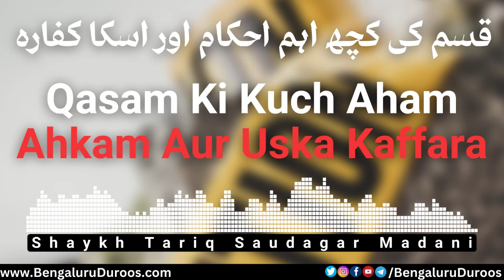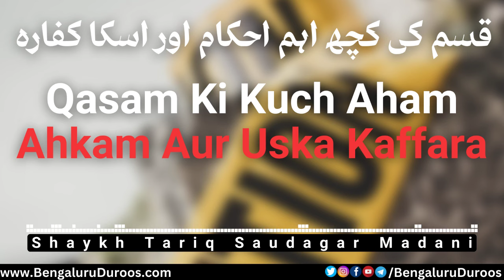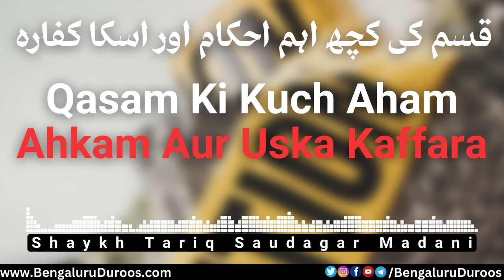Qasam Ki Kuch Aham Ahkam Aur Uska Kaffara | Shaykh Tariq Saudagar Madani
This clip is taken from the lecture:
Allah Ki Qasam, Kuch Aadaab Wa Ahkaam

٠٠٠٠٠٠٠٠٠٠٠٠٠٠٠٠٠٠٠٠٠٠٠٠٠٠٠٠٠٠٠٠٠٠٠٠٠٠٠٠